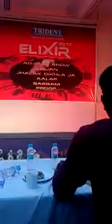Kahe ched mohe by Sonal acharya